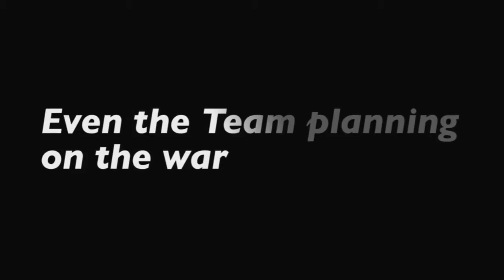Mustangs 2: The World is Attack (2017) Trailer HD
mustangs and the team mates are gonna war with faultless and his team mates for try to make the world Attack.

2017 Twentieth Century Fox Film Corporation own by 21st Century Fox, and Regency Enterprises Motion Picture, and WROA Channel.